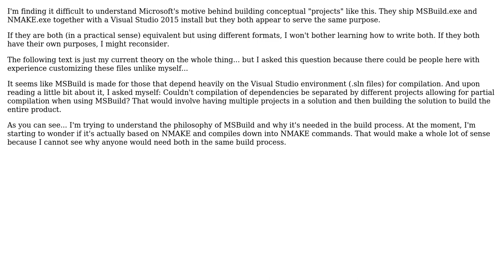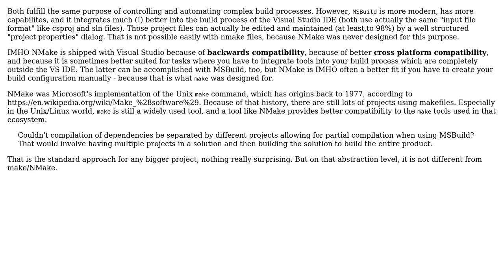Do MSBuild project files serve the same purpose as NMAKE makefiles in a build process?...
Software Engineering: Do MSBuild project files serve the same purpose as NMAKE makefiles in a build process? (practically equivalent)

With thanks & praise to God, and with thanks to the many people who have made this project possible! | Content (except music & images) licensed under CC BY-SA | Music | Images & others | With thanks to user thelittlegumnut user Doc Brown and the Stack Exchange Network Trademarks are property of their respective owners. You are responsible for your own actions.